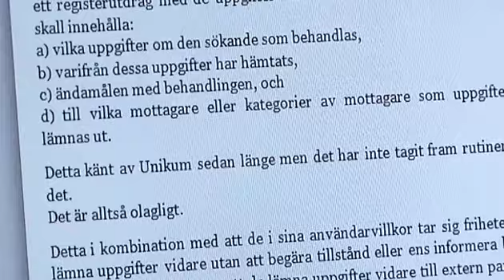Unikumgranskningen: Den dåliga säkerheten ett lagbrott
Dokumentationssystemet Unikum som kan innehålla mycket känsliga uppgifter om enskilda elever har så dålig inloggningssäkerhet att det bryter mot personuppgiftslagen. Det anser en jurist på Datainspektionen. Både föräldrar och lärare loggar in i det internetbaserade systemet med vanliga lösenord. Vilka alltså bedöms som för lätta att hacka och ta sig förbi för utomstående. mer om det här går att läsa i dagens tidning.

Publicerad på hd.se söndag 6 maj 2012.